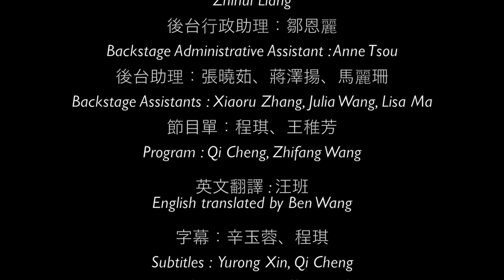Kunqu Society performs Taken Alive at Columbia 2013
Taken Alive from The Water Margin by Zichang Xu
活捉   水滸記   明朝許自昌所撰
Bilingual: Chinese and English subtitles   中英文字幕
Kunqu Society Performance at Columbia University, June 2013, Act 3